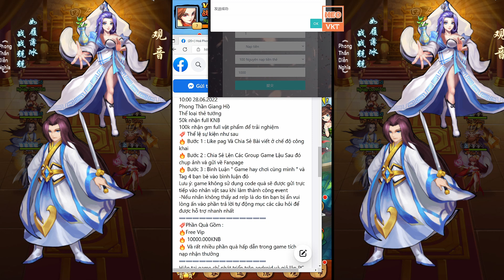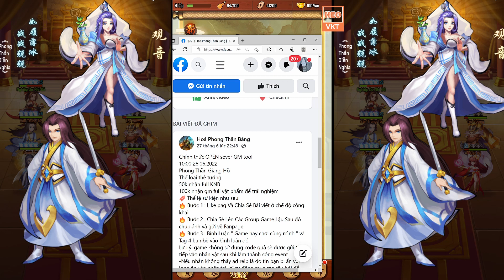GAME 2065: Phong Thần Bảng(Android,PC) | Free 10000000 KNB - Vip - Quà Nạp - Tool GM Donate [HEOVKT]